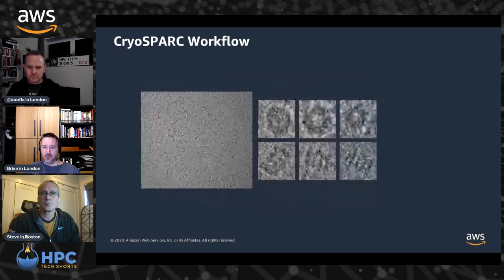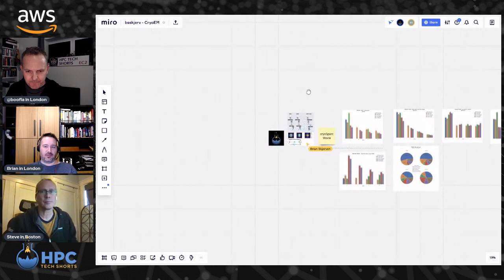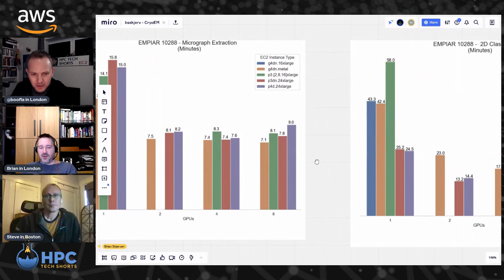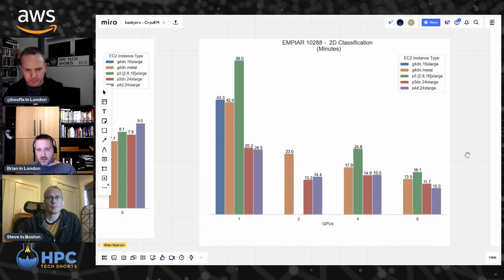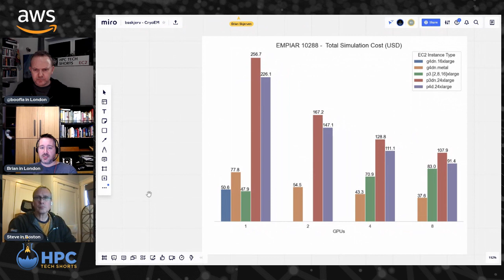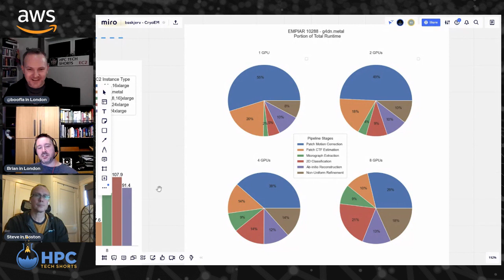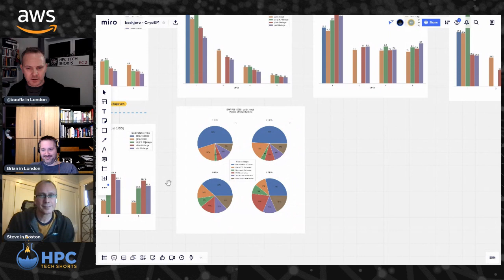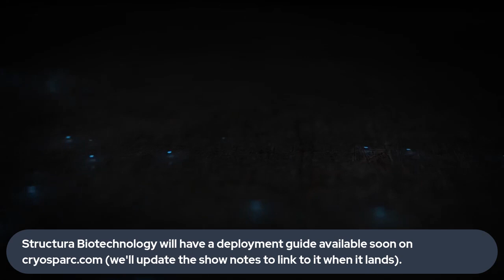How to accelerate CryoEM Analysis with AWS ParallelCluster and FSx for Lustre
In today’s show, we’re talking about how to choose the right compute and storage elements to get great performance for CryoSPARC, which is one of the popular codes used in cryogenic electron microscopy (CryoEM) analysis.

This is important because, as you’ll hear in the discussion, breaking the pipeline down into different stages and optimizing the infrastructure for each one can speed up the entire workflow, and save a whole lot of money on that compute, too. All these workloads ran on AWS ParallelCluster, which lets you have multiple queues with different instance types and orchestration options (check out last week’s show ParallelCluster also makes it easy to construct an FSx for Lustre filesystem on the fly using data from an Amazon S3 bucket.

Steve Litster is our Principal HPC business leader for Healthcare and Lifesciences, based out of Boston, and is a recovering x-ray crystallographer (and still has occasional flashbacks of being in a lab). Brian Skjerven is a Sr. HPC Specialist Solutions Architect based in London.

The folks at Structura BioTechnology who make CryoSPARC are going to publish a deployment guide in the next couple weeks that Brian has helped them create using the performance data he describes in the show.

If you have ideas for technical topics you'd like to see us cover in a future show, let us know by finding us on Twitter (@TechHpc) and DM'ing us with your idea.